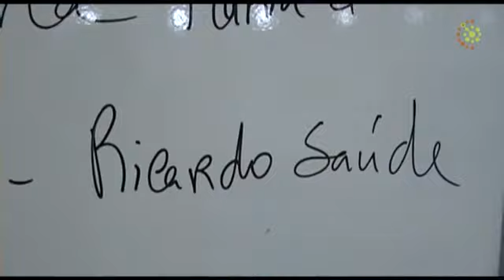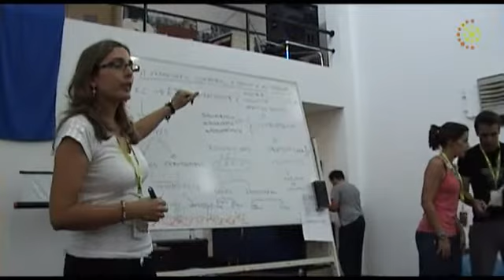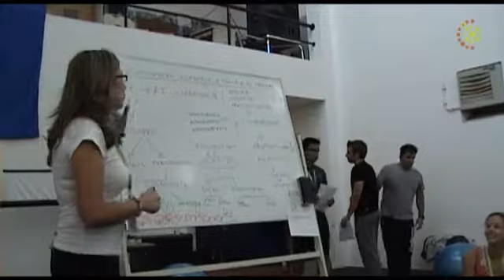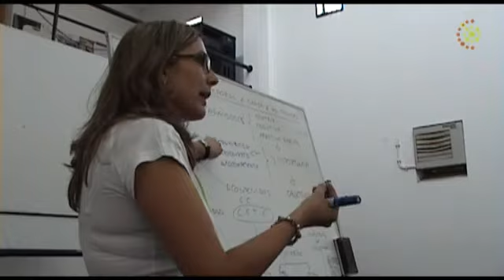5ª Convenção de Fitness - Parte 2